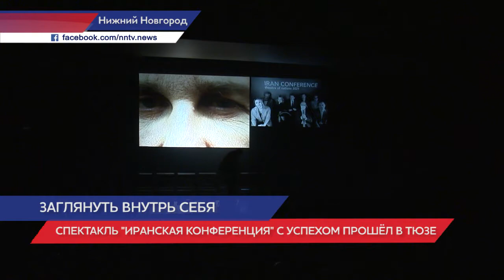Спектакль «Иранская конференция» закрыл фестиваль «Золотая маска» в Нижнем Новгороде